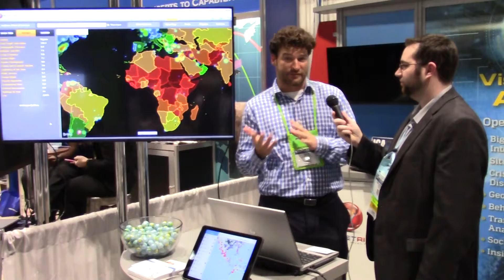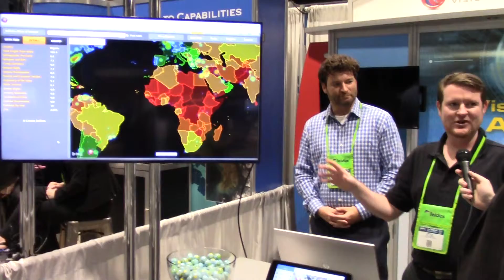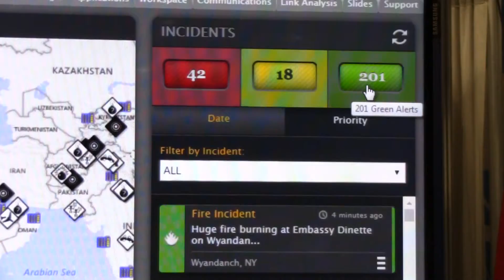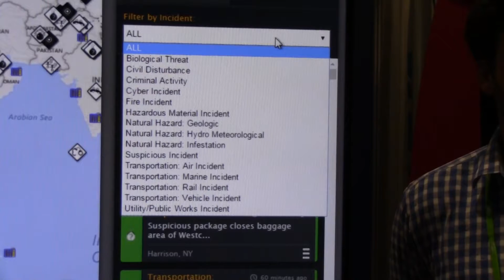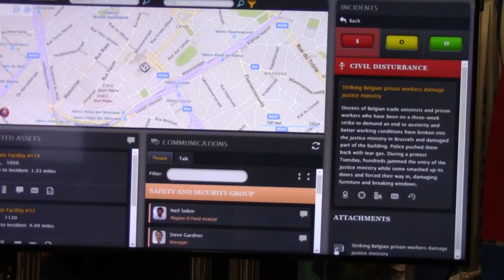PlanetRisk - GEOINT 2016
At the GEOINT 2016 Symposium we highlight several small companies who's products look to be disruptors to the industry. In this video we cover PlanetRisk who's product Advanced Intelligence Management System helps them focus on threat risk management for their customers.

PlanetRisk is a global big data analytics company providing advanced technology solutions that merge big data, visionary analytics and subject matter expertise. The company's capabilities are in data sourcing, integration and engineering; advanced analytics; geospatial; social network analysis; and enterprise risk modeling. The company develops models that enable analysts to recognize hidden patterns, detect anomalies, and even forecast future conditions, whether at a local, national, or global level.

PlanetRisk recently exhibited at the GEOINT 2016 showcasing capabilities around open-source intelligence and big data applications.  PlanetRisk is located in Tysons Corner, VA and is a member of USGIF.